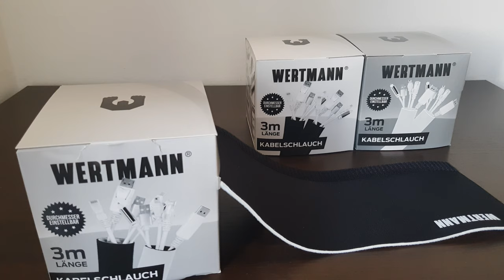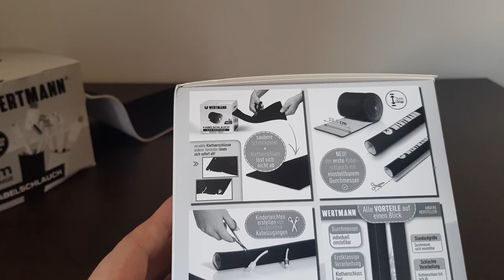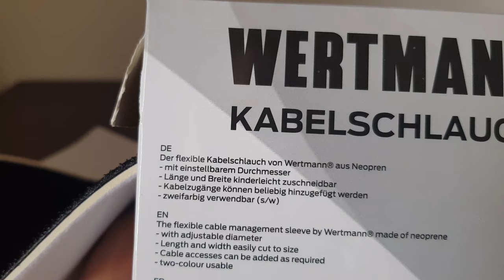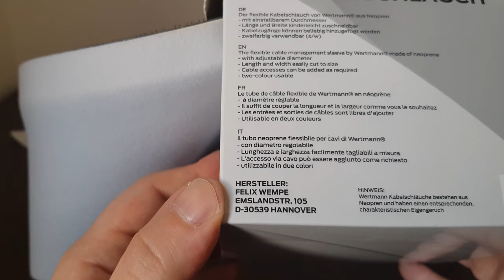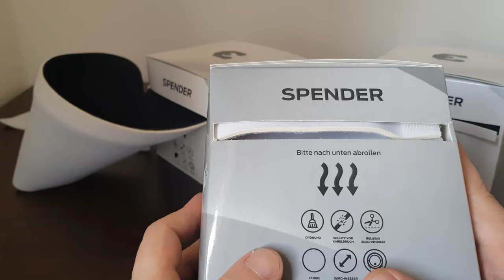Vorstellung und Verlosung von Wertmann Neopren Kabelschläuchen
Hallo Leute, heute stelle ich euch einen ganz besonderen Kabelschlauch der Firma Wertmann vor welche echt gut verarbeitet und Praktisch sind. Ihr könnt jeweils auch einen davon Gewinnen, wie das geht hab ich bereits im Video erklärt die Verlosung findet am Freitag den 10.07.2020 statt, also viel glück :)

DER VERSAND ERFOLGT NUR INNERHALB VON DEUTSCHLAND